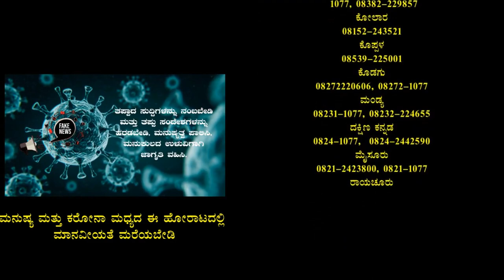ಜ್ಞಾನ ಭಾರತಿ ಪೊಲೀಸ್ ಠಾಣೆಯ ಇನ್ಸ್ಪೆಕ್ಟರ್‌ರಾದ ಲಕ್ಷಣ್ ನಾಯ್ಕರವರು ಸಾರ್ವಜನಿಕರಲ್ಲಿ ಕರೋನಾ ಜಾಗೃತಿ ಮೂಡಿಸಿದರು.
ಬೆಂಗಳೂರು ನಗರದ ಜ್ಞಾನ ಭಾರತಿ ಪೊಲೀಸ್ ಠಾಣೆಯ ಇನ್ಸ್ಪೆಕ್ಟರ್‌ರಾದ ಲಕ್ಷಣ್ ನಾಯ್ಕರವರು ಸಾರ್ವಜನಿಕರಲ್ಲಿ ಕರೋನಾ ಜಾಗೃತಿ ಮೂಡಿಸಿದರು.